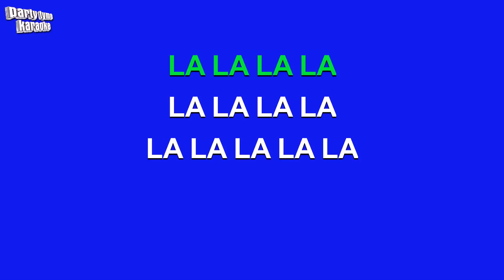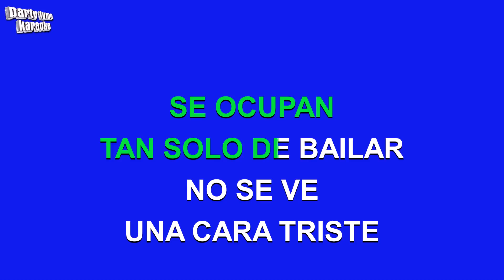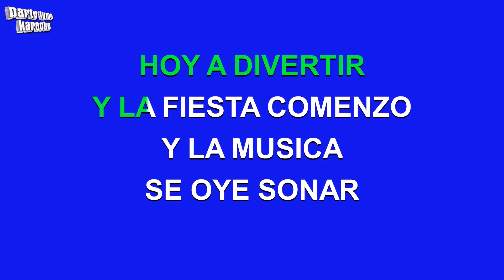Timbiriche - Y La Fiesta Comenzo (Versión Karaoke)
Versión karaoke de 'Y La Fiesta Comenzo'
hecho popular por Timbiriche,